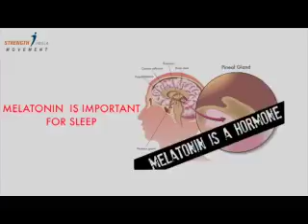Disadvantage of using Mobile Phones